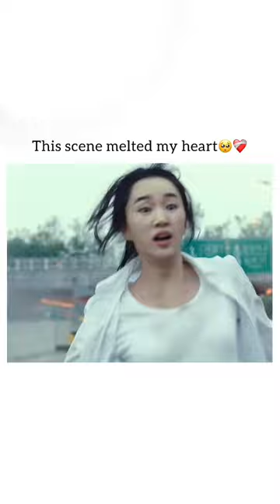Her acting is so real 🥺